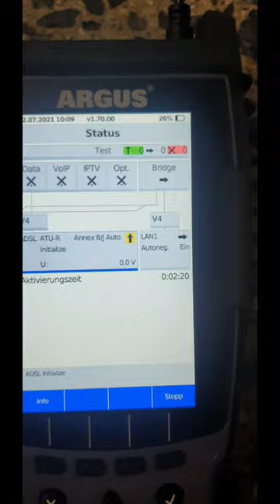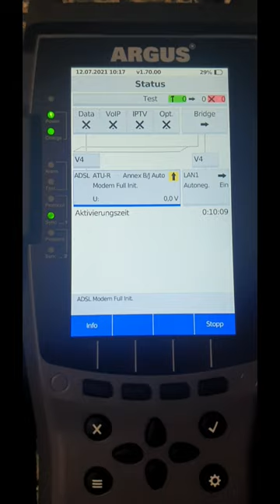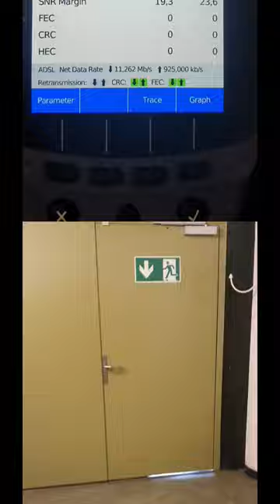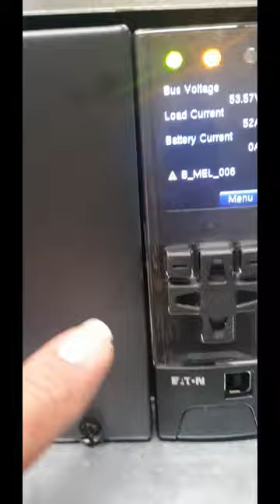DER SERVICETECHNIKER: Story No. 279 - Forza Italia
Der Tag nachdem Italien Fussball-Europameister wurde gehts nach Stockach zur ersten Störung an einen ÜVT. Danach ging es dann nochmal zu einer Wiederholungsstörung nach Singen.